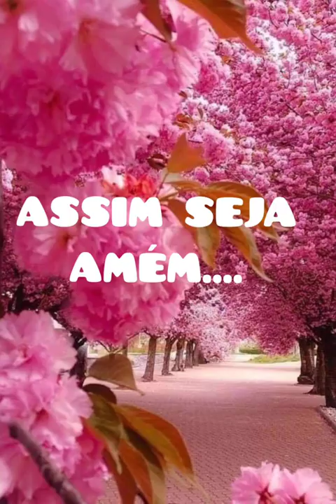17 de janeiro de 2024